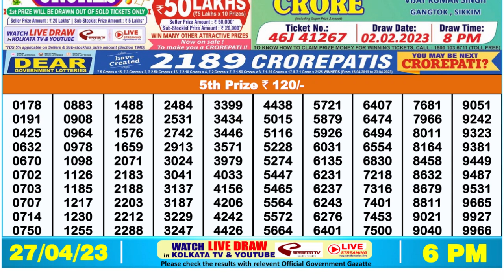Nagaland Lottery Sambad Live 6pm 27.04.23